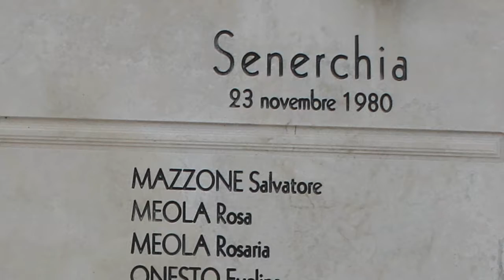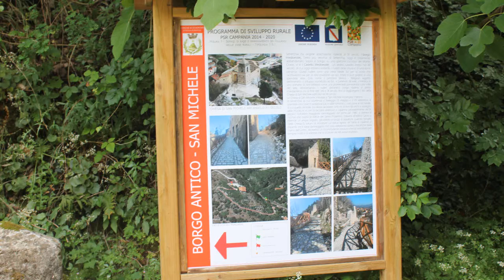Senerchia Borgo Fantasma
Senerchia, borgo dell’Irpinia nell’alta valle del Sele, un altro borgo fantasma, sempre il terremoto del 1980 alle 19:34 ecco e da allora purtroppo solo un triste ricordo, Senerchia contava 65 morti e case distrutte, a distanza di 42 anni, ci siamo stati. Anche qui sembra che la natura si riprende quello che una volta era stata sua. Del borgo medievale, del borgo fantasma, c’è poco da curiosare, qualche abitazione e stata ristrutturata da poco, qualcun ‘altra e in fase di ristrutturazione. Resto il terremoto e l’acqua e il tempo ha fatto il suo corso. Difficile e l’accesso. Erba alta e case pericolose. Ma trovandoci a Senerchia ne abbiamo colto l’occasione per vedere Oasi valle della caccia del WWF. e le cascate, il torrente Acquabianca.